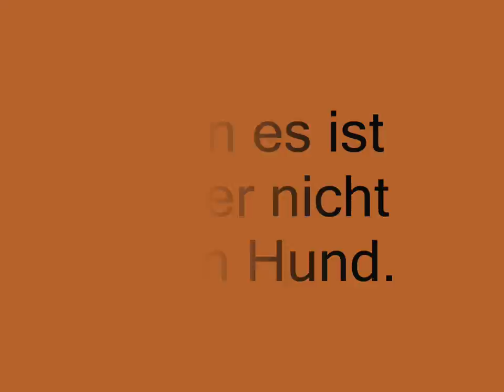Tacho Video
Ein ganz kuscheliger Schäferhund, den ich ca wöchentlich einmal sehe und auch paar mal gefilmt habe.